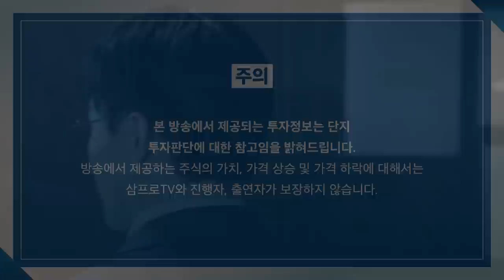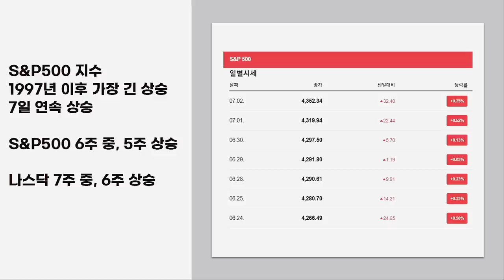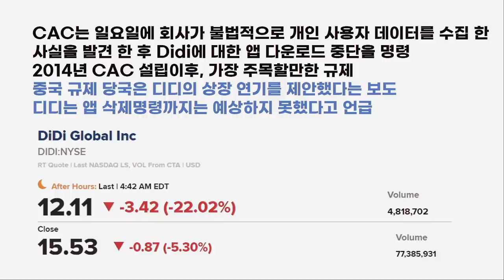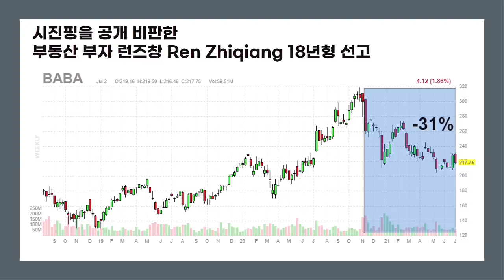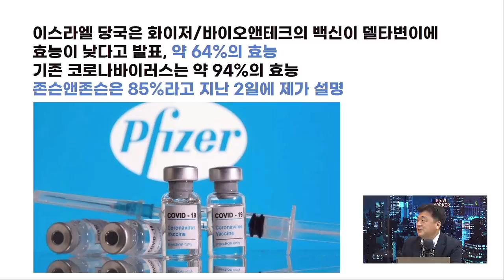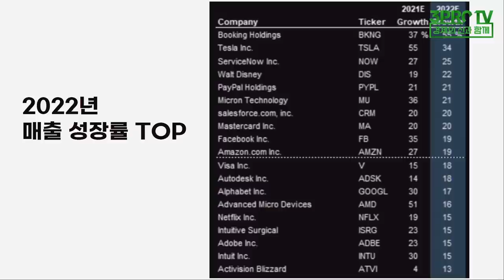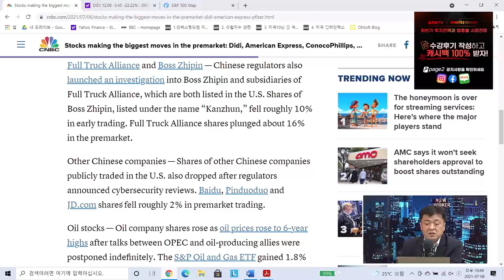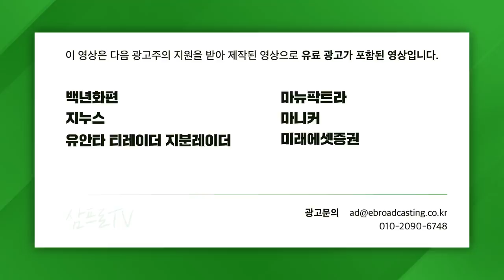[글로벌 개장시황] 정부 때문에 내 주식이 -76%가 됐다면? f. 미국주식에 미치다 장우석 본부장